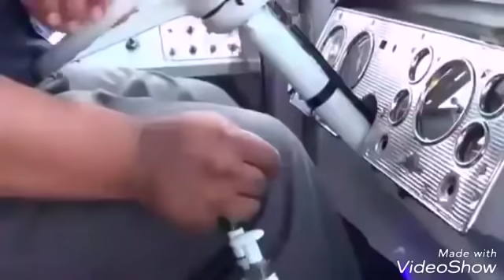COLECCION REAL DE SAN PEDRO SANTA CLARA DEL RECUERDO